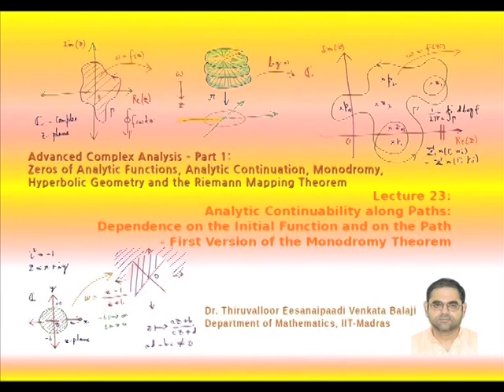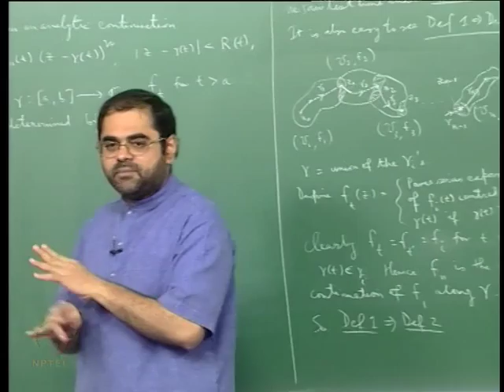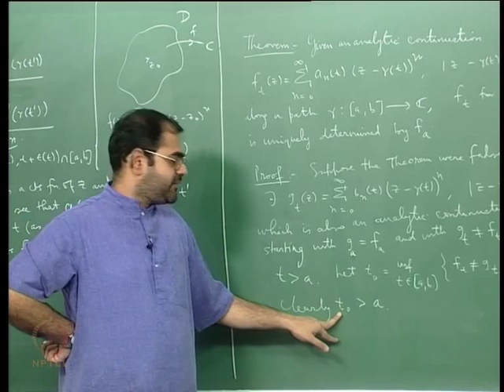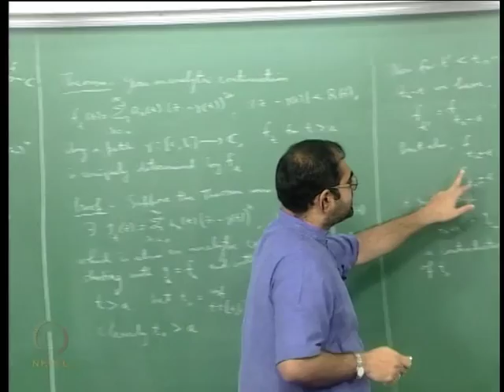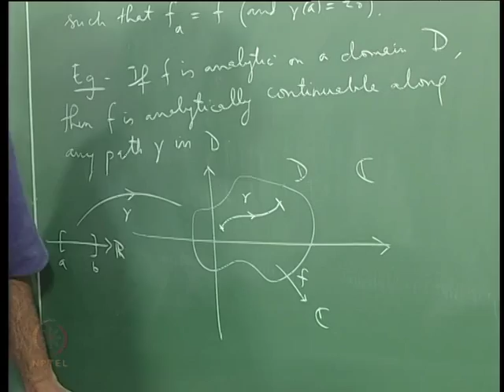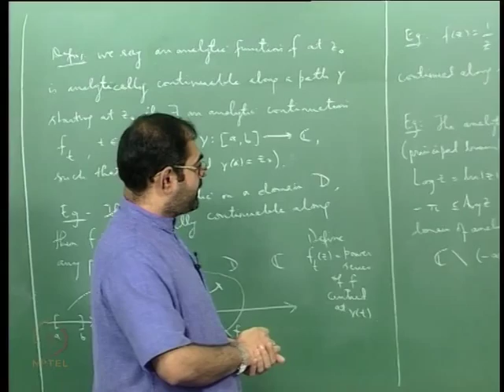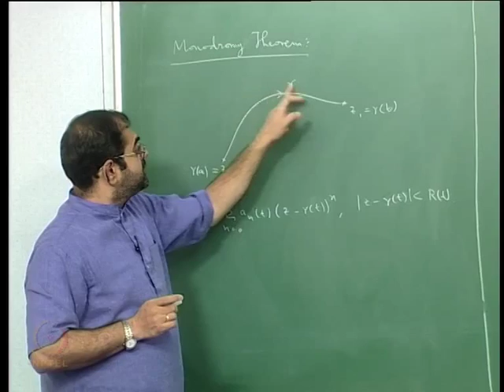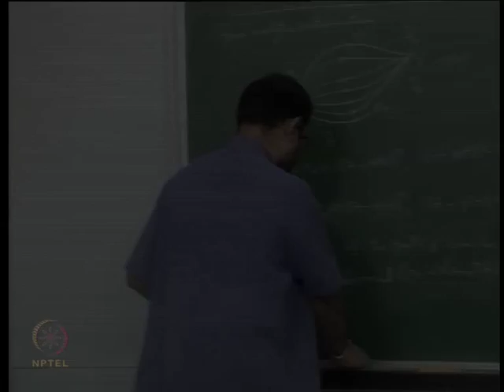Mod-07 Lec-23 Analytic Continuability along Paths: Dependence on the Initial Function